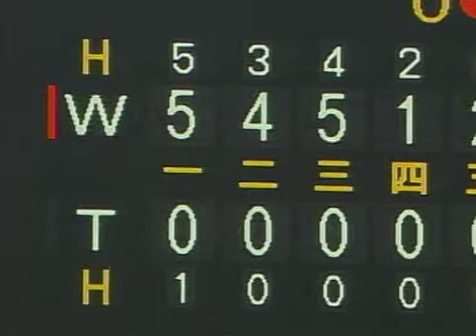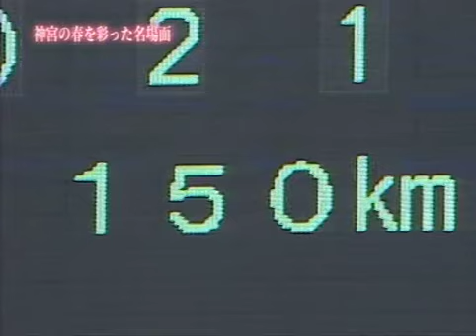'08春 明治32回目優勝～岩田・野村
日テレ「神宮の春を彩った名場面」より☆東京六大学野球